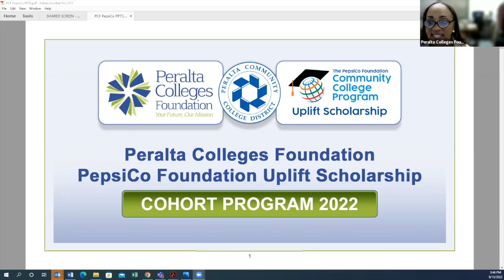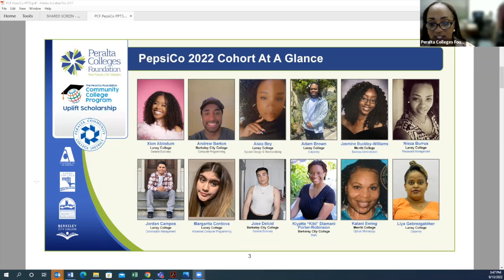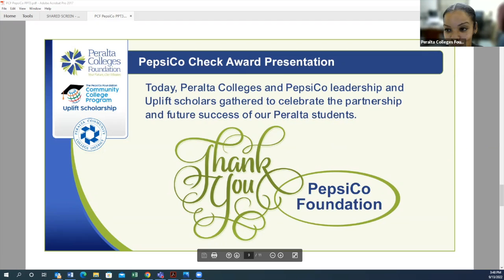Peralta Colleges and PepsiCo Signing: Peralta Board of Trustees meeting September 13, 2022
Before going into closed session for their September 13, 2022 meeting, the Peralta Board of Trustees had a brief open session to celebrate the partnership between the Peralta Colleges Foundation and the Pepsico Foundation.

Scholarship applications are accepted on a rolling basis, and eligible students can visit the Peralta Colleges Foundation’s website for more information to apply

The Peralta Colleges Foundation and The Pepsico Foundation announced the Uplift Scholarship program to support our most underserved students of the Peralta Colleges consisting of Laney College, Merritt College, College of Alameda, and Berkeley City College, who are pursuing two-year degrees and professional certificate programs. In addition to financial assistance, the program provides students with dedicated success coaches, access to emergency grants, and financial literacy courses. New and current students can apply for the scholarship, which also includes support for programs that are not currently covered by federal student aid.

The Uplift Scholarship program is part of The PepsiCo Foundation’s $40 million commitment to address historical barriers that make it challenging for minority students to enroll, persist, and graduate from college – barriers that have widened during the pandemic. The Foundation’s Uplift Scholarship is currently offered at 20 community colleges across the country with the goal of providing 4,000 scholarships over five years. The PepsiCo Foundation's Community College Program is a cornerstone effort of PepsiCo's more than $570 million Racial Equality Journey, a comprehensive initiative to support marginalized and historically underserved communities, people, and businesses.